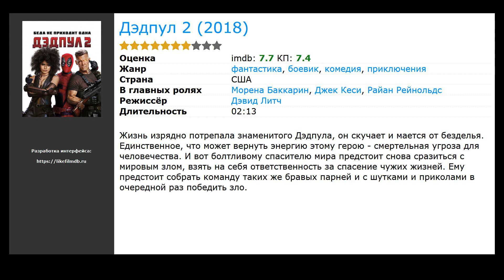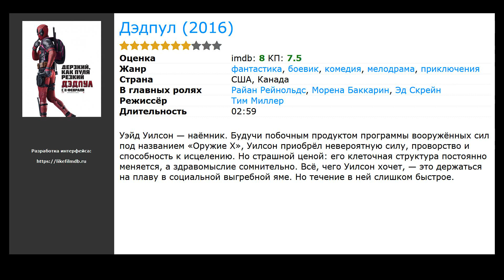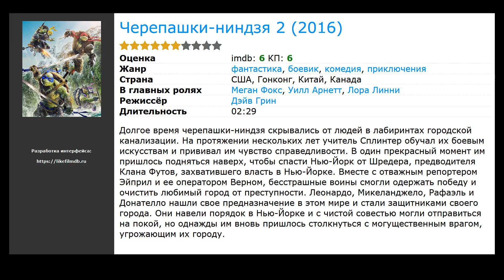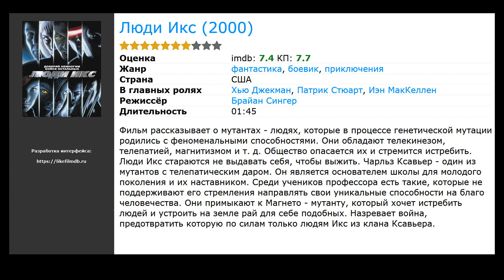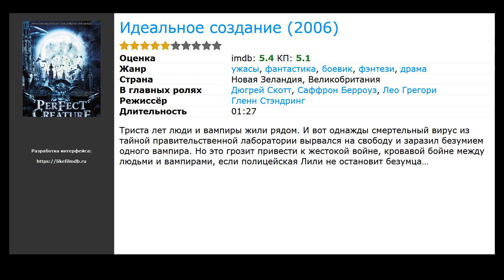Фильмы про мутантов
Список лучших фильмов про мутантов, отобранных посетителями нашего сайта:

00:10 Дэдпул 2 (2018) / жанр: фантастика, боевик, комедия / в главных ролях: Морена Баккарин, Джек Кеси, Райан Рейнольдс
00:40 Дэдпул (2016) / жанр: фантастика, боевик, комедия / в главных ролях: Райан Рейнольдс, Морена Баккарин, Эд Скрейн
01:08 Логан (2017) / жанр: фантастика, боевик, триллер / в главных ролях: Хью Джекман, Патрик Стюарт
01:29 Черепашки-ниндзя 2 (2016) / жанр: фантастика, боевик, комедия / в главных ролях: Меган Фокс, Уилл Арнетт, Лора Линни
02:03 Люди Икс: Дни минувшего будущего (2014) / жанр: фантастика, боевик, триллер / в главных ролях: Джеймс МакЭвой, Майкл Фассбендер, Хью Джекман
02:40 Люди Икс (2000) / жанр: фантастика, боевик, приключения / в главных ролях: Хью Джекман, Патрик Стюарт, Иэн МакКеллен
03:41 Идеальное создание (2006) / жанр: ужасы, фантастика, фэнтези / в главных ролях: Дюгрей Скотт, Саффрон Берроуз, Лео Грегори